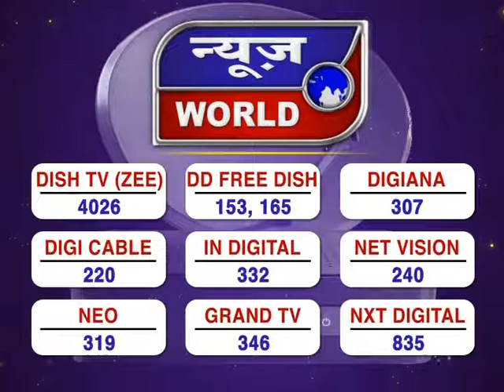सीएम का 4 दिवसीय दौरा रायपुर छत्तीसगढ़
CM Ka 4 Divsiye Daura Raipur Chhattisgarh News World Channel Hindi Samachar India video breaking Viral Video Latest News Channel सीएम का 4 दिवसीय दौरा रायपुर छत्तीसगढ़

सीएम का 4 दिवसीय दौरा
बिलासपुर संभाग के दौरे पर सीएम
जिलों में विकास कार्यों की देंगे सौगात
धान खरीद केन्द्रों का निरीक्षण भी करेंगे

मुख्यमंत्री भूपेश बघेल 4 दिवसीय बिलासपुर संभाग के दौरे पर हैं...रायपुर से रवाना होने के पहले ही पत्रकारों से चर्चा की...उन्होंने बताया कि कई जिलों में विकास कार्यों की सौगात देंगे...और कई धान खरीद केन्द्रों का निरीक्षण भी करेंगे.